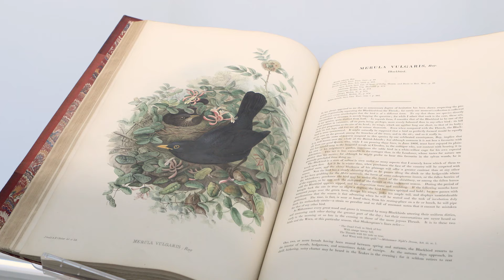In the Gallery: Jerry Stafford on 'Rara avis' | White Cube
Watch as Jerry Stafford, curator of the ‘Rara avis’, guides us through the exhibition, exploring the antiquities, artefacts and contemporary works of art on show.

As the curator states ‘I'm what they call an experiential birdwatcher [...] it's all the things that I feel should affect you when you're looking at a great work of art'.